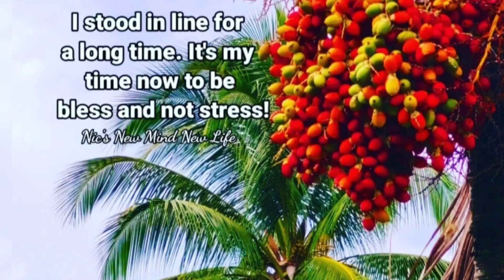Be Bless~Life's handwriting~|Nic's New Mind New Life